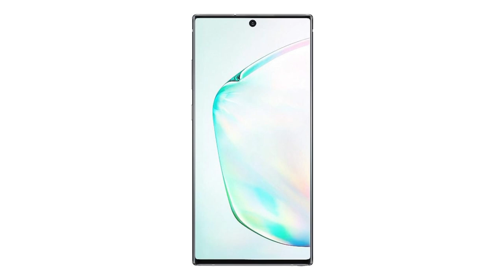Samsung Galaxy Note 10+ Plus SM-N975F/DS - Dual SIM, 256GB, Aura Glow - GSM Unlocked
Link to buy the product

Discover the world of possibilities with the Samsung Galaxy Note 10+ Plus SM-N975F/DS. This international version of the smartphone brings innovation and versatility in a single device. With dual SIM functionality and 256GB of storage in the enchanting Aura Glow color, this GSM unlocked phone offers an extraordinary mobile experience.

Dual SIM Flexibility:
Enjoy the convenience of dual SIM capability, allowing you to manage two different numbers effortlessly.

Impressive Storage:
Store your memories and files with ease, thanks to the generous 256GB storage capacity.

Stunning Aura Glow:
Experience the captivating Aura Glow color, a testament to Samsung's commitment to aesthetics and design.

GSM Unlocked Freedom:
Unlock the full potential of your smartphone with GSM unlocked compatibility, giving you the flexibility to choose your carrier.

Exceptional Performance:
Experience smooth multitasking and seamless usage with the powerful hardware of the Galaxy Note 10+ Plus.

International Versatility:
Take your phone across borders without limitations, as this international version adapts to various networks.

Capture Creatively:
Embrace your inner photographer with the advanced camera system that lets you capture moments in stunning detail.

Elevate Your Experience:
Elevate your mobile experience with the Samsung Galaxy Note 10+ Plus SM-N975F/DS, a device that seamlessly blends performance, style, and international connectivity.